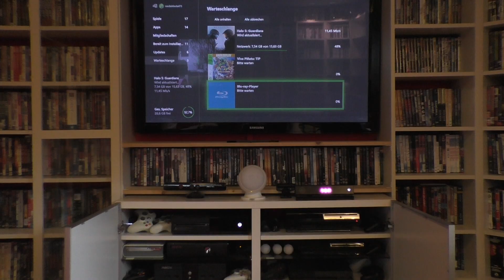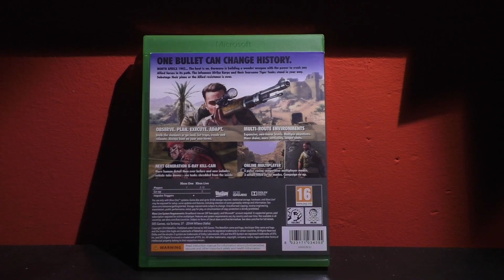Let's talk about games: Snipers Elite III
In diesem neuen Format stelle ich euch meine Lieblingsgames vor und gebe wie üblich meinen Senf dazu ab. Viel Spaß beim Gucken!